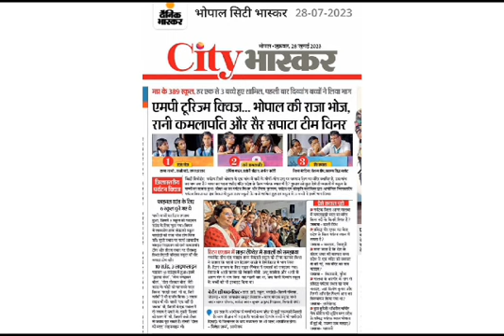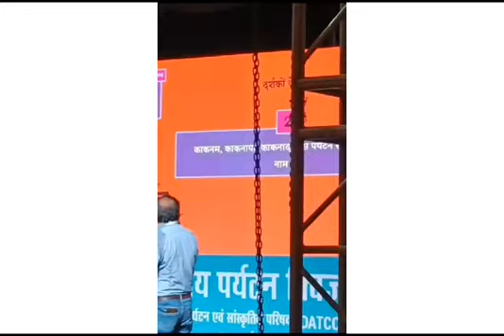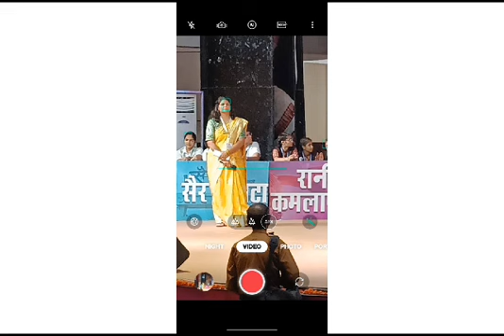5 August 2023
Video from Ragini Saini